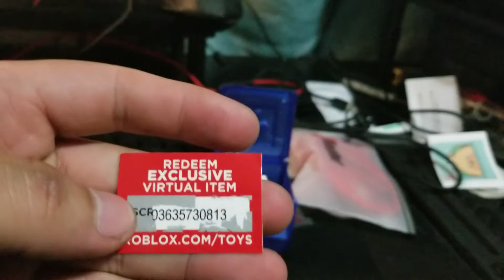Another GIVEAWAY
Yo it's me omni